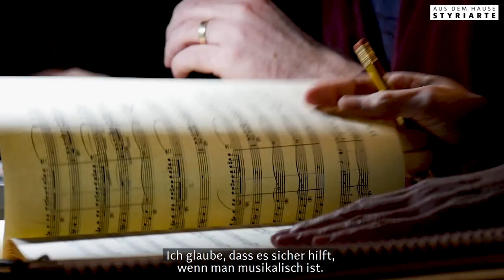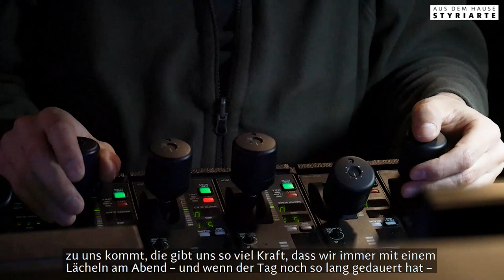recreation.Making Of: Vivaldi-Frühling - The Show Must Go On(line)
Der musikalische Schnitt ist eine geheimnisvolle Kunst, über die wir schon immer mehr erfahren wollten. Bei den Aufzeichnungen zum Vivaldi-Frühling haben wir Regisseur Martin Steffens genau auf die Finger geschaut, der die spannenden Bilderfolgen unserer Konzertfilme gestaltet. Mit Partitur-Souffleuse Gertraud Heigl, Blendenmeister Andreas Grininger und Alois Trummer, der den mobilen Schnittplatz kreiert hat, bildet Martin ein perfekt eingespieltes Streamteam.

Den Vivaldi-Frühling mit recreationBAROCK und Geigerin Mónica Waisman zeigen wir ab Sonntag, 14. März, 16 Uhr:

Mehr über die Produktion im Palais Attems, dem schönsten Haus von Graz, erfahrt ihr im styriarte-Blog

Video: Matthias Wagner
Konzertfilm: Reziprok